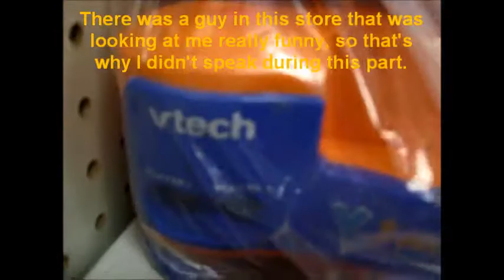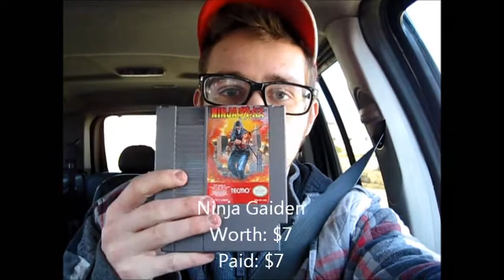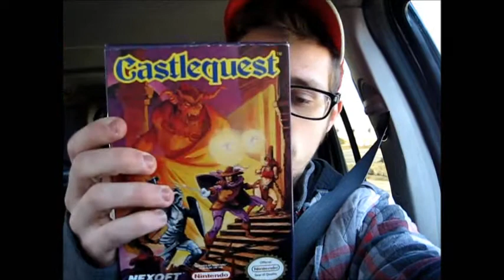Cart Collectors - The Hunt: Episode 5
Cart Collectors - The Hunt: Episode 5. Tyler is sad to not have Jacob with him, but The Hunt must go on! Join Tyler as he tracks down a game he has wanted for years.